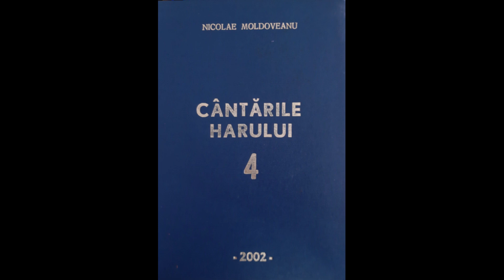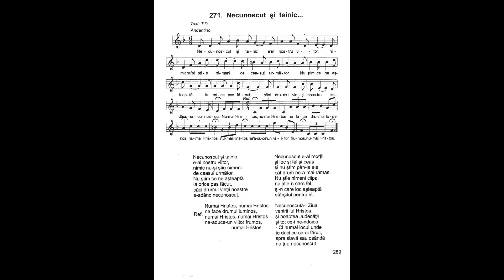Necunoscut și tainic | Nicolae Moldoveanu | Cântările Harului 4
Necunoscut și tainic
e-al nostru viitor,
nimic nu-și știe nimeni
de ceasul următor.
Nu știm ce ne așteaptă
la orice pas făcut,
căci drumul vieții noastre
e-adânc necunoscut.

Refren:
Numai Hristos, numai Hristos
ne face drumul luminos,
ne-aduce-un Viitor frumos,
numai Hristos.

Necunoscut e-al morții
și loc și fel și ceas
și nu știm pân-la ele
cât drum ne-a mai rămas
Nu știe nimeni clipa,
nu știe-n care fel,
și-n care loc așteaptă
sfârșitul pentru el.

Necunoscută-i Ziua
venirii Iui Hristos,
și noaptea Judecății
și tot ce-i ne-ndoios.
- Ci numai locul unde
te duci cu ce-ai făcut,
spre slavă sau osândă
nu ți-e necunoscut.